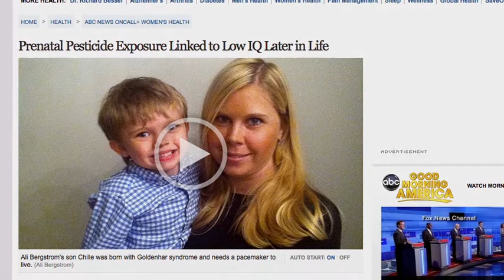Columbia Center for Children's Environmental Health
CUMC video on the work of the Columbia Center for Children's Environmental Health at the Mailman School of Public Health.